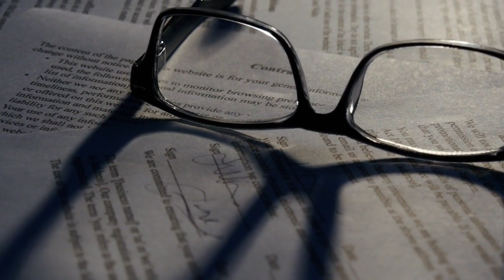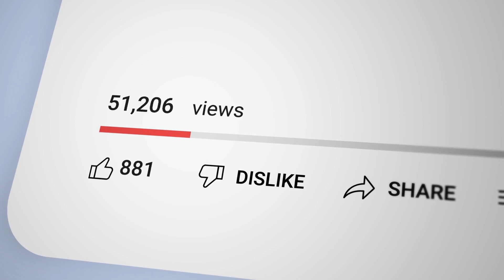The Silent War for the Moon You Don't Know About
The Moon is brimming with untapped potential, and we're not just talking about scientific discoveries. Lunar Resources could be the game-changer in the next chapter of human history, and they're sparking more than just curiosity. From Helium-3 to rare earth metals, the Moon could be the treasure chest we've been dreaming of. But it's not all stardust and smooth sailing; these resources could also ignite global tensions like never before. In this video, we delve deep into the intricacies of Lunar Resources, their potential to revolutionize technology, energy, and even geopolitics. We'll explore the ethical dilemmas, the race among nations, and the looming question—could the Moon be the flashpoint for the next world war? Tune in to unravel the complex web of opportunities and challenges that Lunar Resources present, as we stand on the brink of a new era—or a new conflict.